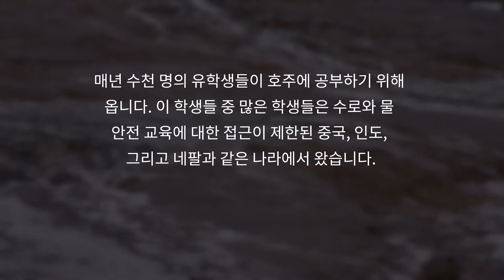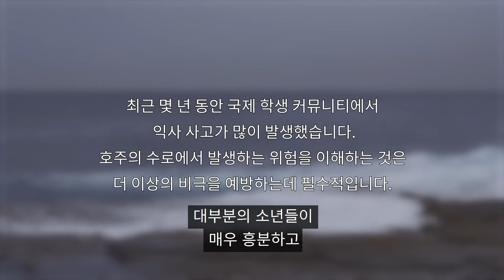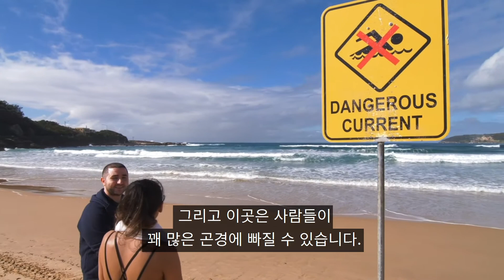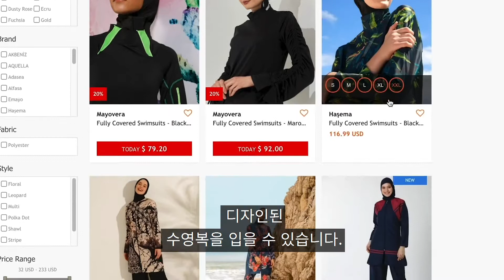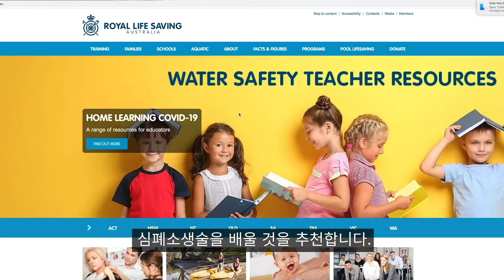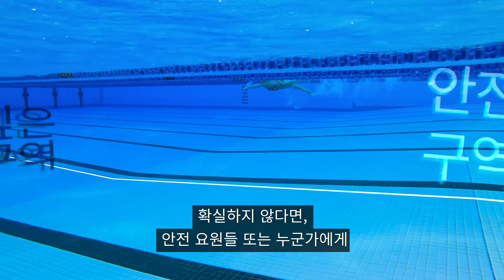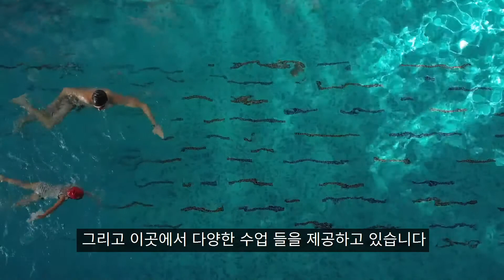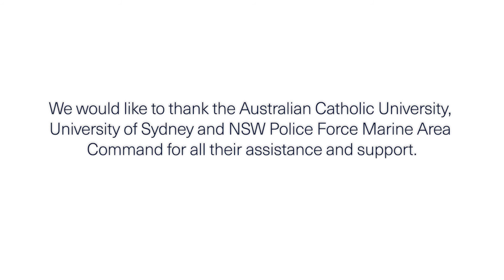Water Safety For International Students - Korean CAPTIONED - NSW Police Force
The video, which is subtitled in eight different languages, encourages international students to enrol in swimming lessons and familiarise themselves with water safety when swimming in the ocean, rock pools, rivers and pools or rock fishing.

Some of the recommended safety tips include:
• Never swimming alone
• Wearing a life jacket when fishing and boating
• Avoiding alcohol around water and not drinking if you plan to swim
• Learning Cardio Pulmonary Resuscitation (CPR)
International students who come from landlocked countries and have limited experience with Australian water conditions are at the greatest risk of drowning.